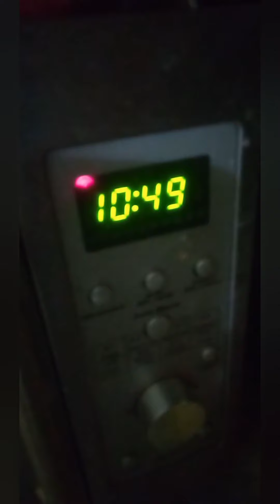Quick &easy recipes/khan world Recipes